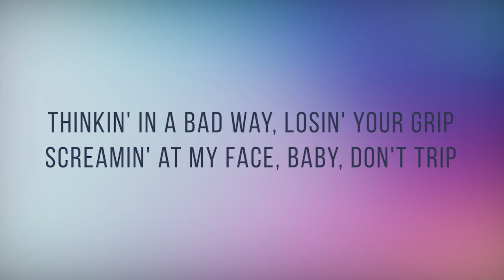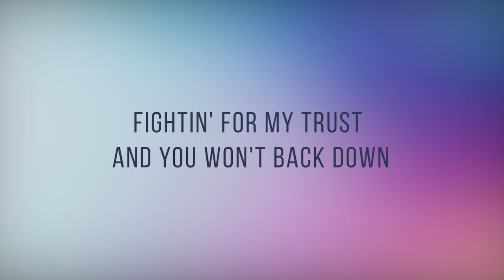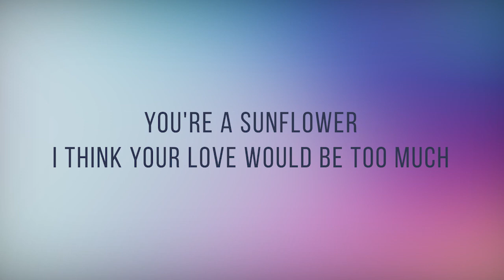Sunflower - Joseph Vincent | Lyrics Cover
PLAYRICS